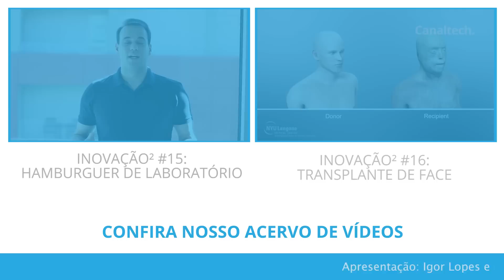Nariz Eletrônico [Inovação ²]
Participe do grupo do Canaltech no Telegram!
Todas as segundas, quartas e sextas, Igor Lopes e Reinaldo Normand comentam notícias relacionadas a Inovação.

Análises, dicas e matérias: segunda a sexta, às 10h
CT Entrevista: segunda, às 18h
CT Responde: terça, às 18h
Inovação²: segundas, quartas e sextas, às 18h
CTNews: Sexta, às 18h